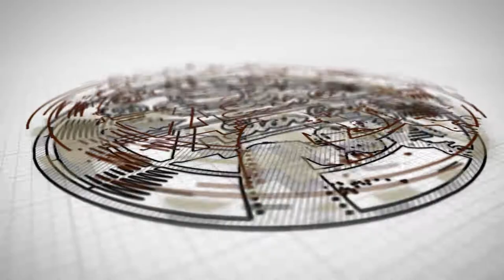Top 3 Movie Recommendations | Cruella, Free Guy & KGF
MUST Watch Movie Recommendations by 4 star cafe.

Movies Name:

Cruella
Free Guy
KGF

In this video we are also giving our review on cruella, free guy and kgf.